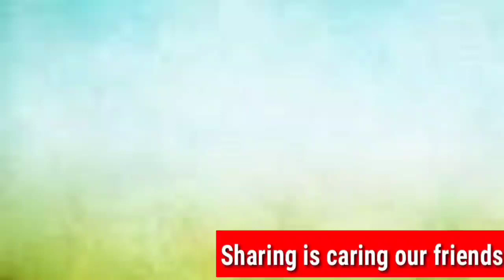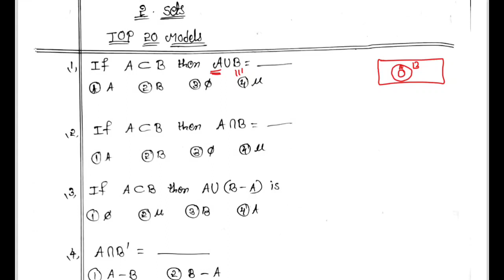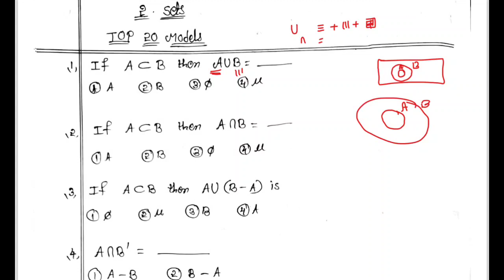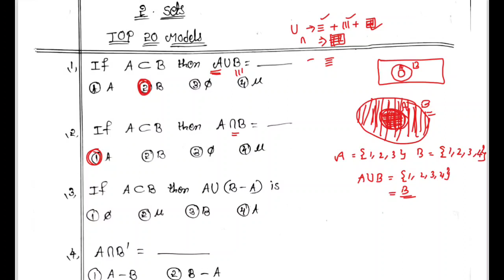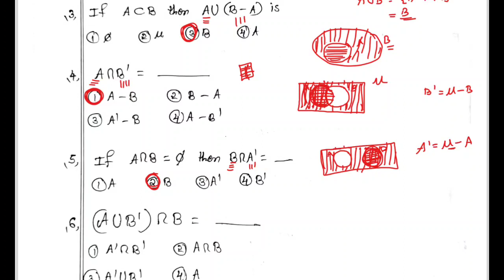21 Days Free APRJC & TSRJC-2024 Coaching || Day#2|| SETS|| Top 20 Important Models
*21 Days Free AP Polycet -2024 Entrance Coaching WhatsApp Groups*

*1 group only created*
Hurry up...

★ From 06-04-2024 onwards, Free classes are going to be conducted.

★This will be  Polycet Coaching with Shortcuts only.

★Daily one video at 7pm will be posted in this group and after class at 9pm one Grand test will be given and next day state ranks will be given.

*Plz join only one group*

Hurry up

*Sharing is making students to get seat in polytechnic college*